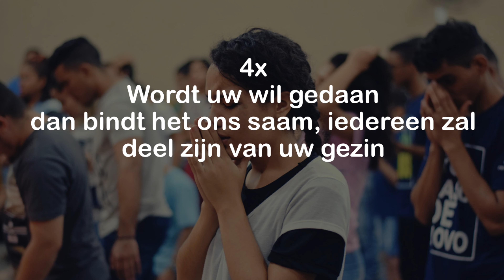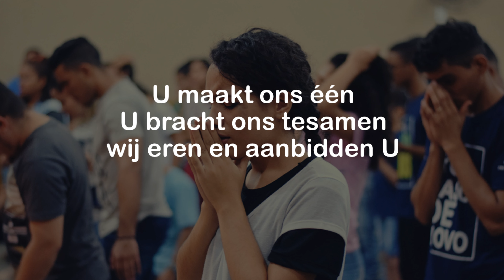Opwekking met tekst 194 U maakt ons één (versie 2)